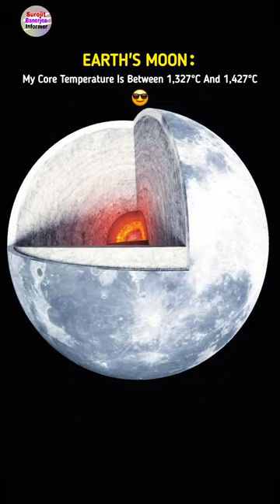Moon's Core 😲 VS Earth's Core 😨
Hello guys. This is Surojit Banerjee and welcome to Surojit Banerjee Informer

Lets explore mysterious topics and secrets of universe . Time travel , space , Aliens , galaxy and all other interesting topics will be explored on this channel .

Surojit Banerjee Informer - Surojit Banerjee